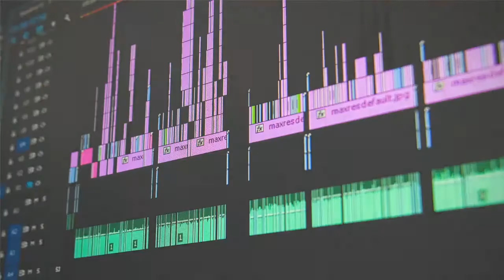Ваш успех в медиа!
Самый быстрый способ создания рекламного видео!